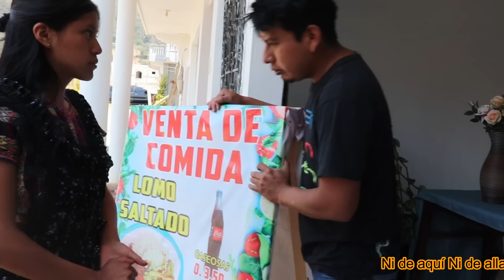mi esposa quería negocios pero nunca prospero y me hizo gastar